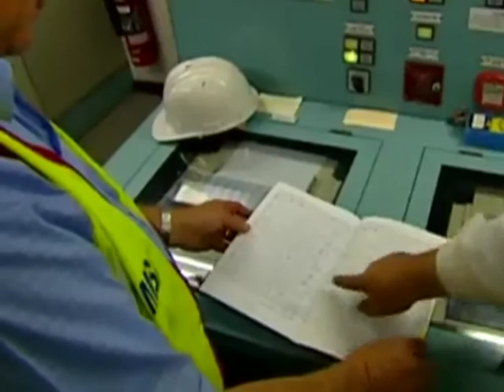Ann Fenech maħtura waħda minn tmien Kunsilliera fil-Kumitat Eżekuttiv tas-CMI